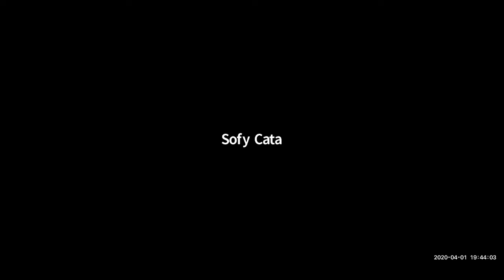I Congreso Virtual Planetario "Tejiendo Redes de Luz".WaraniCaracciolo,SofyCRosas,MarisaArrieta.Dia3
I Congreso virtual planetario "Tejiendo Redes de Luz"
Día 3
Con:
Ada Luz Márquez ( Anfitriona)
y las ponencias de:
Warani Caracciolo (Argentina)
Sofy Catalina Rosas Durán ( Ecuador)
Marisa Arrieta "Terapiadelcanto" ( Uruguay)
Videoconferencia en vivo y en directo a través de la plataforma Zoom
Subtítulos en: Inglés, Francés, Italiano y Portugués.

Evento totalmente libre, gratuito y altruista, creado con el fin de encontrarnos y compartir.